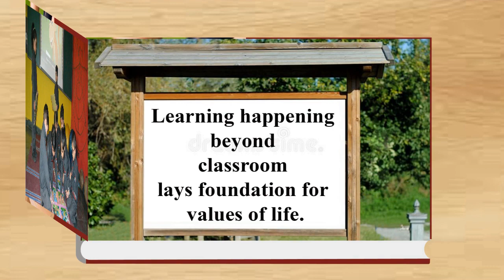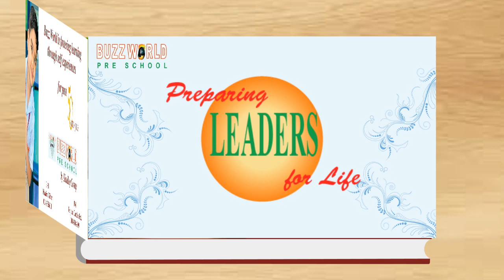Buzz World Pre School | Khushaal